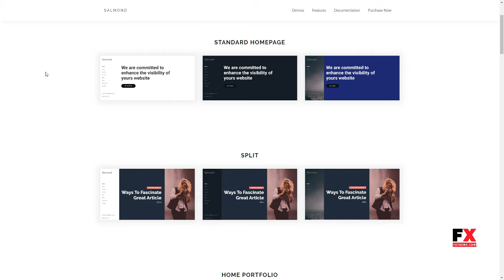Salmond - A Fresh One Page WordPress Theme Booker Eric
Framework Underscores

 Columns 4+

 Layout Responsive

 Tags blog, bootstrap responsive, colorful, creative, cv, one page, one-page, parallax, personal, photography, portfolio, resume, single page, video background